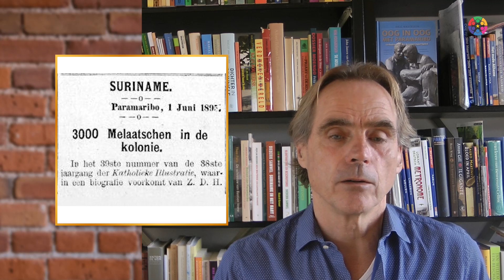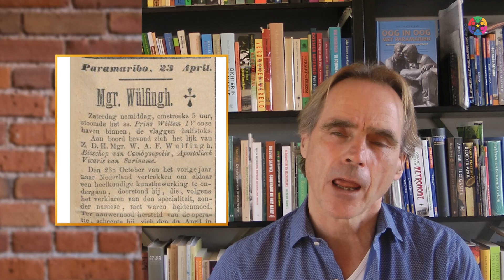Wulfingh en de Melaatsen | The Goodnight Show 88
Eric Kastelein vertelt de Surinaamse geschiedenis op dinsdag. Vandaag gaat het over de heer Wulfingh en de Melaatsen.